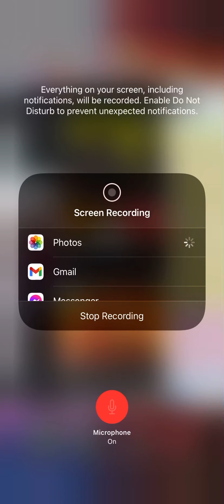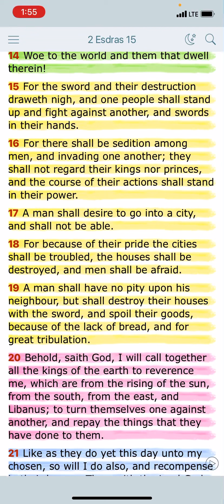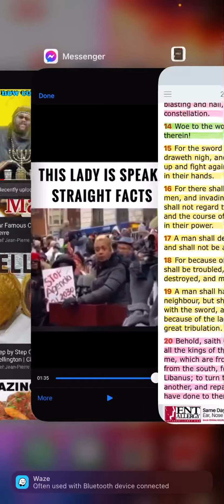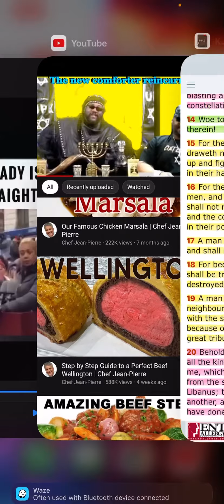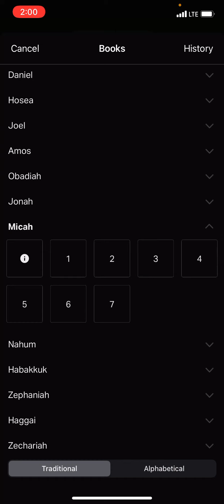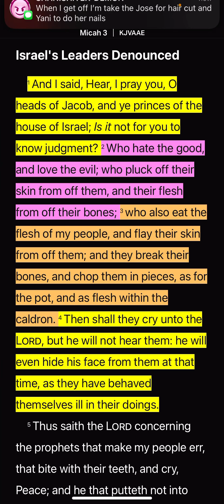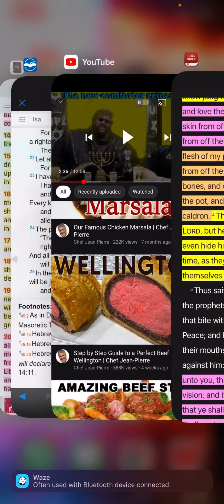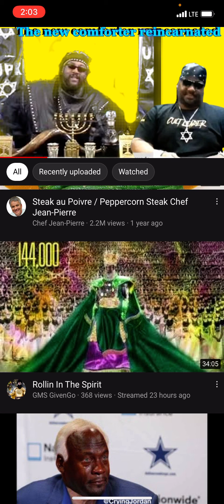GENERAL 🍠 YAMS AND HIS CRONIES FALSE PROPHETS/ and the masses fed up with this juice 💉 💀